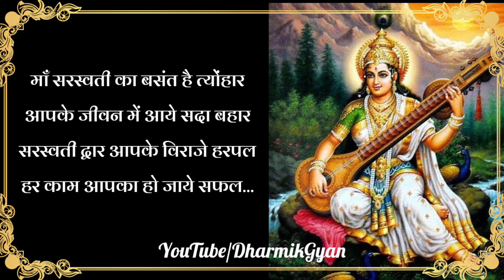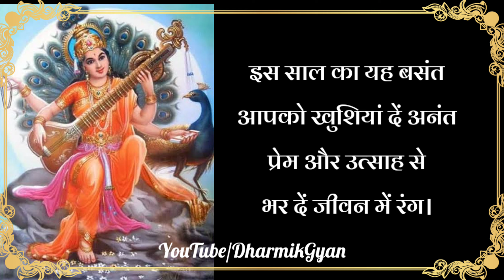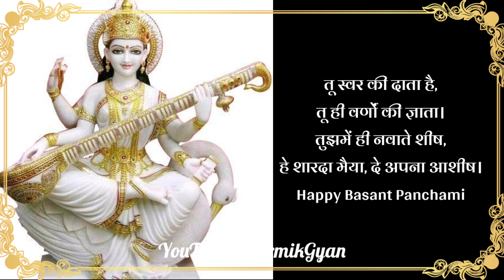Basant Panchami Images | Vasant Panchami status | Whatsapp 2021 ststus | Best quotes | Dharmik Gyan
Basant Panchami Images | Vasant Panchami Images | Photos and Drowning | Best quotes | Happy Basant Panchami Whatsapp Wishes Dharmik Gyan

About Video
Is video mein hamne apko basant panchami images, photos, drawing, celebration quotes vasant panchami sarswati vandana ke satha bataya hai.